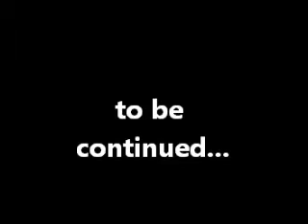powertraitors5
can the power traitors snatch victory from the megazord of defeat?